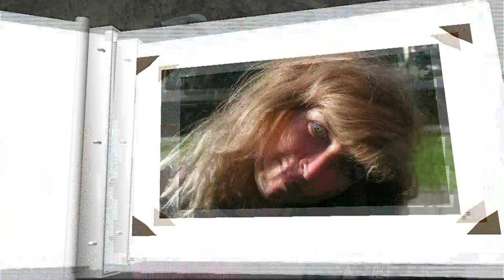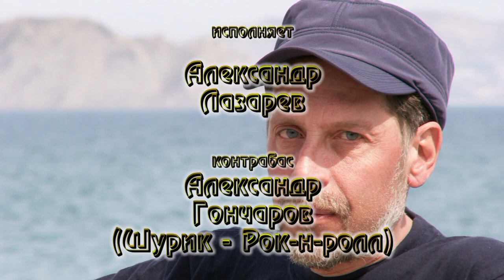Александр Лазарев - Коктебельский человек. арТзаЛ. HD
автор клипа - Александр Травин.
слова и исполнение - Александр Лазарев.
Контрабас - Александр Гончаров. (Шурик - Рок-н-ролл).
Фотосъемка, аранжировка, исполнение музыки и монтаж - Александр Травин
Москва - Коктебель ( Планерское ) - Санкт-Петербург.
KORG PA500.
author Clip - Alexander Travin.
speech and performance - Alexander Lazarev.
Double bass - Alexander Goncharov. (Shura - Rock 'n' roll).
Photography, arranging, playing music and installation - Alexander Travin
Moscow - Koktebel - St. Petersburg.
KORG PA500.